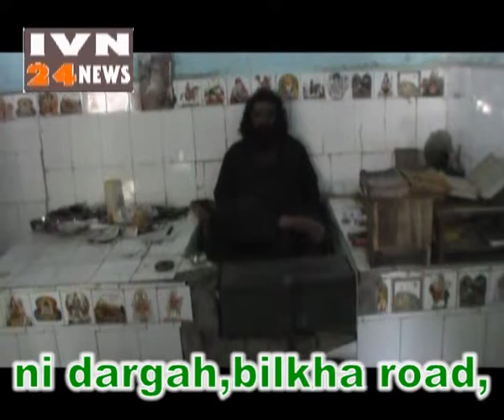paigam sa pir,paigamsapir,paigam sa pir junagadh